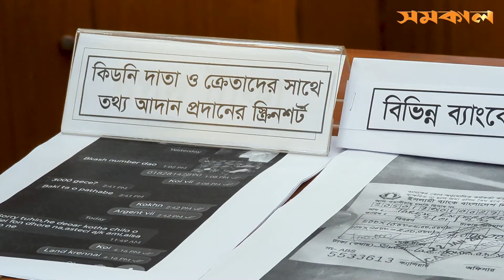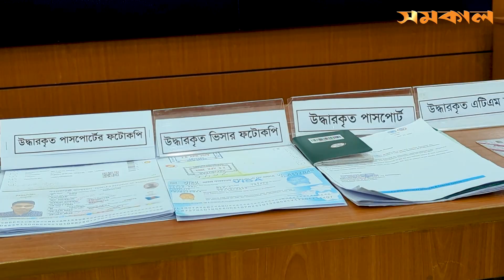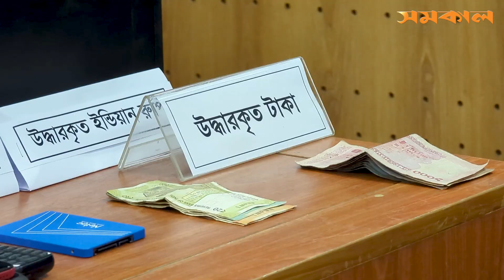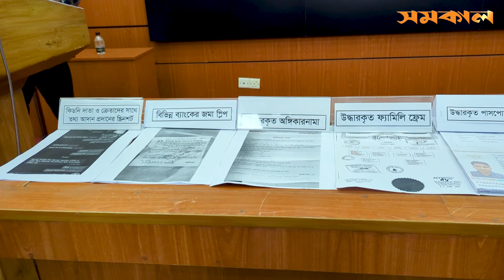চার বছরে অর্ধশতাধিক কিডনি বিক্রি করে চক্রটি । more than half a hundred kidneys sold in four years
চক্রটি প্রায় অর্ধশতাধিক ব্যক্তির কাছ থেকে অবৈধ উপায়ে কিডনি কিনেছেন। এভাবে বিপুল অর্থ-সম্পদের মালিক হয়েছেন তারা...